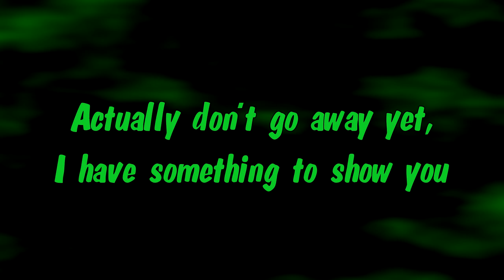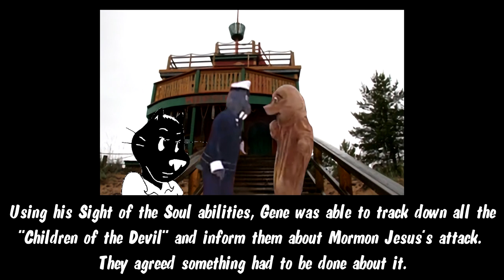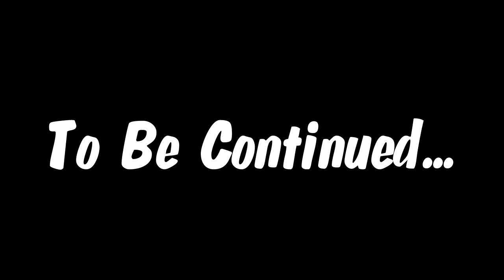[NON-CANON] Throw Some Lawl Z Presents: Cosmic Battle [PART 1]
Formerly Throw Some Lawl Z Moveset - Bait and Switch